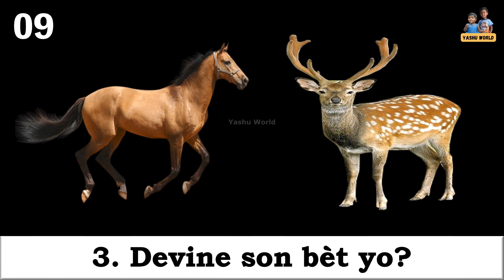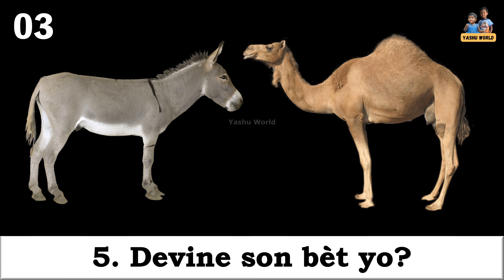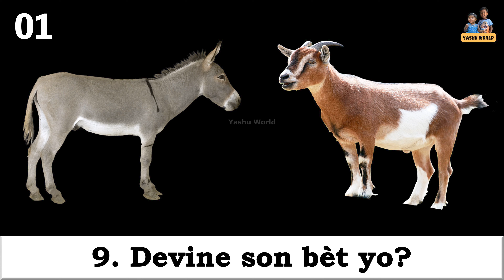Son bèt - Guess the Animal Sounds in Haitian Creole